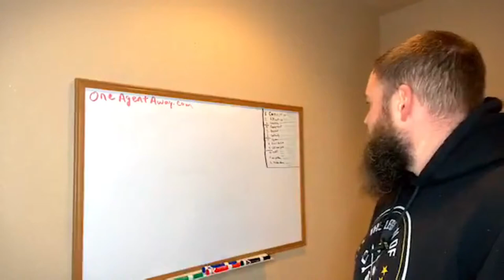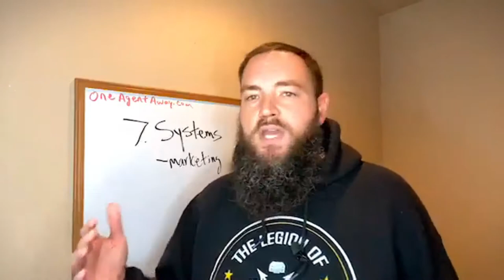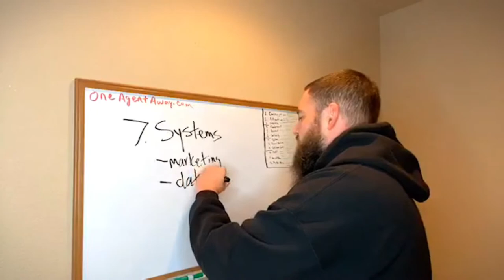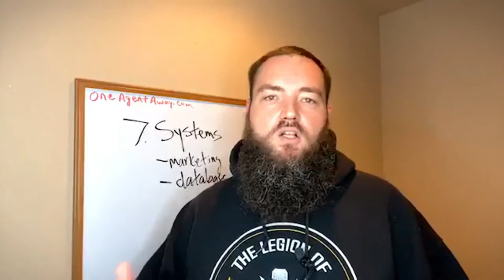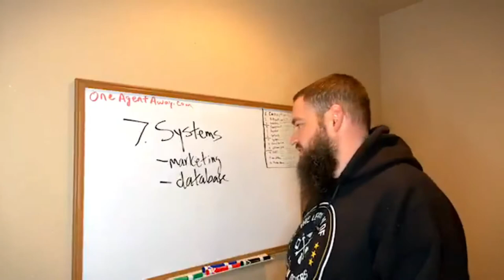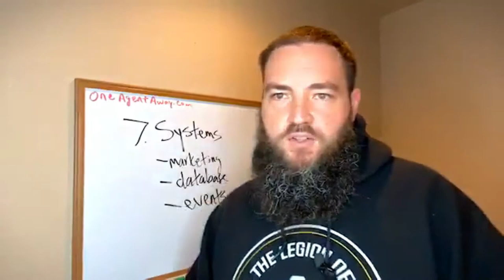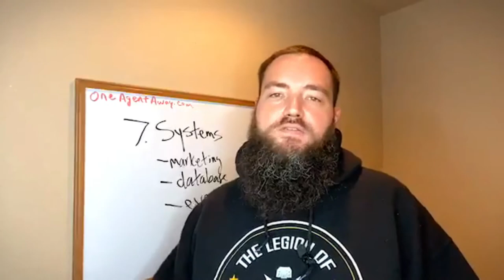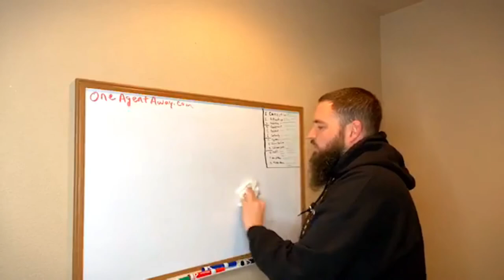It's a Great Time to Review Your Systems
Nick Carpenter talks about 3 different systems you should audit in your downtime to tune up your mortgage business.